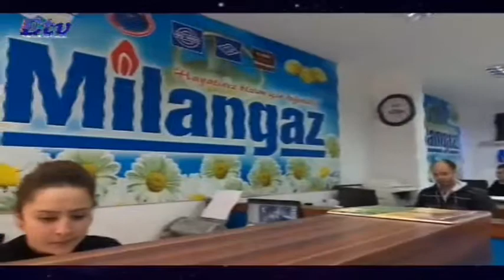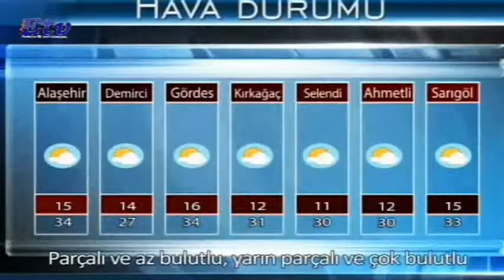Etv Ana Haber Bülteni (19.07.2018)